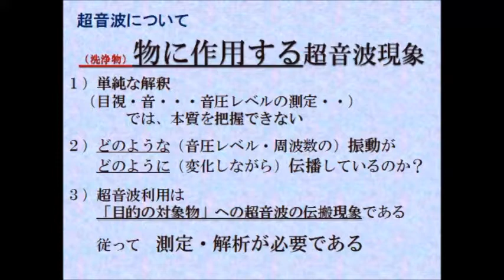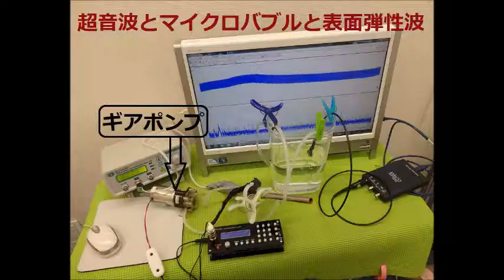超音波とマイクロバブルと表面弾性波による表面処理技術 ultrasonic-labo